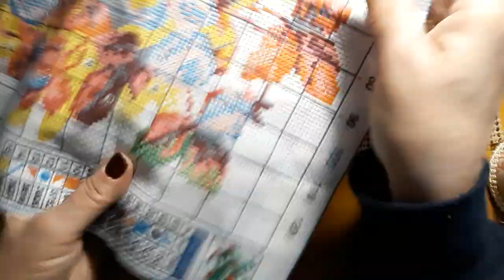Stitchin' Time With Lora-Strawberry Plant in Bowl-Pre-Stamped Cross Stitch 2/23/22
Hello & Welcome. Today I will be working on the Strawberry Plant in a bowl. It is a Pre-Stamped Cross Stitch Kit I received from PaintSomeWay. Come stitch along with me on a frosty day.

Stiff Long Arm for filming I use
from Amazon.com
First purchased 4/2/2020

Lora Boyden
27200 County Road 313 #17